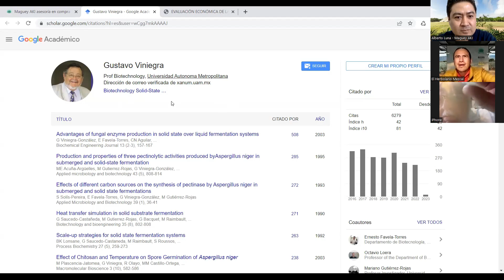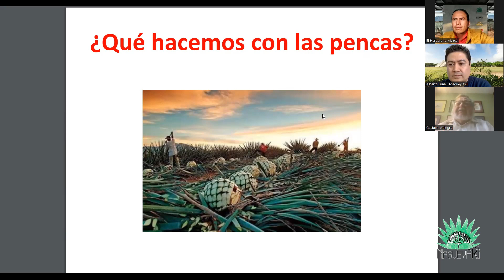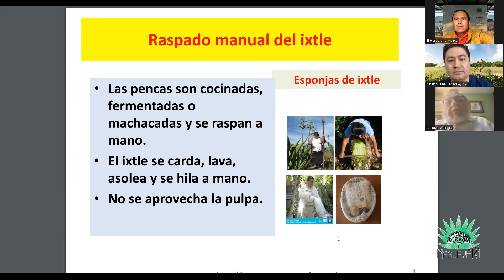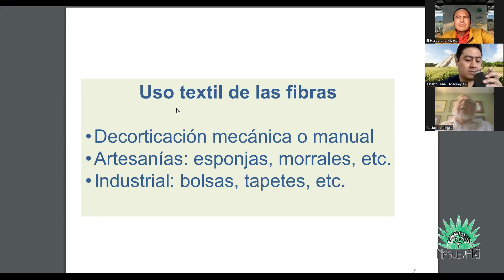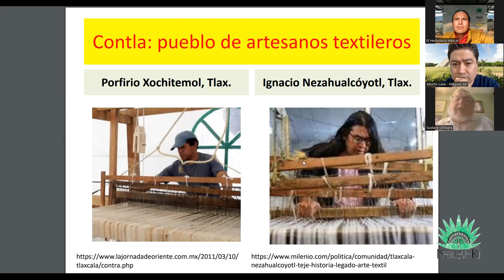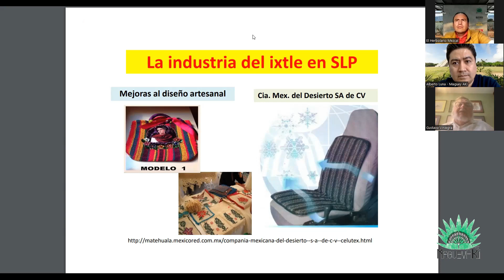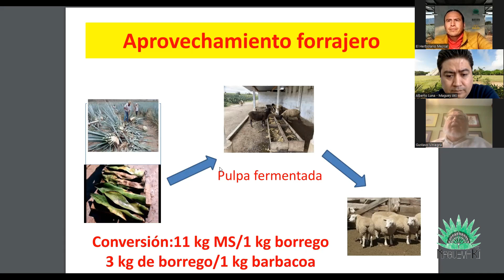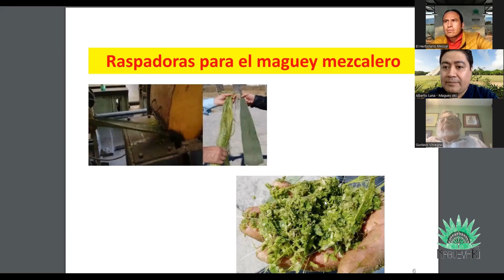¿Cómo aprovechar las pencas del maguey para producir ixtle y forraje?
En este programa aprendimos por parte del Dr. Gustavo Viniegra González todo lo relacionado a el aprovechamiento de las pencas del maguey pulquero para producir fibras de ixtle y forraje para ganado.  🌵🐂🐐🐑

Te recomendamos ampliamente conocer esta modelo de negocio que esta generando nuevas oportunidades gracias a la investigación e innovación en esta industria del maguey. 🌱

Para conocer más información sobre este y otros proyectos no dudes en contactarnos. SomosMagueyAKI🌱🐏